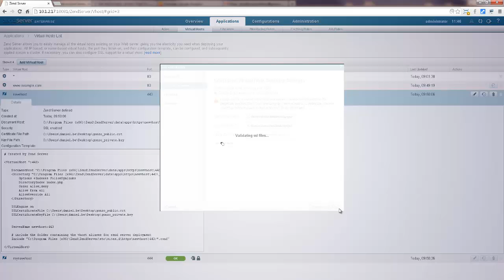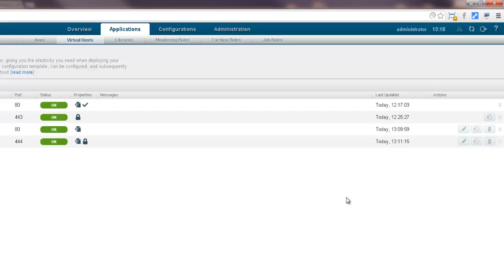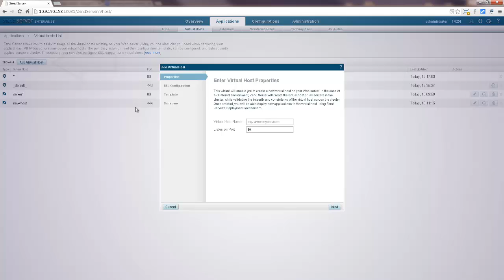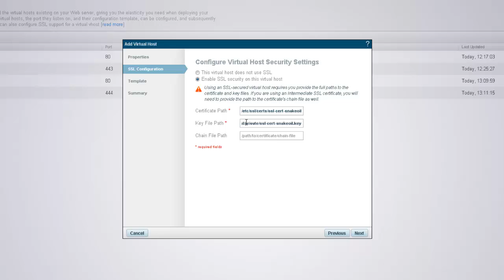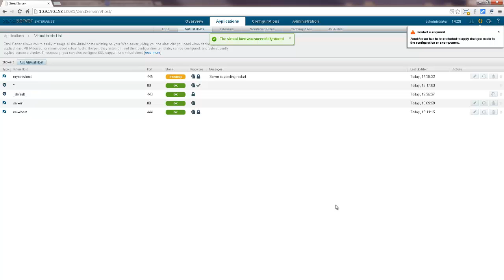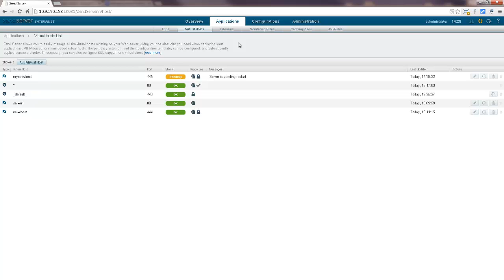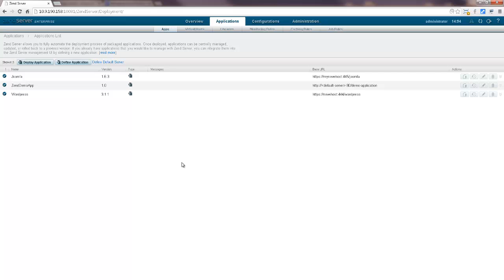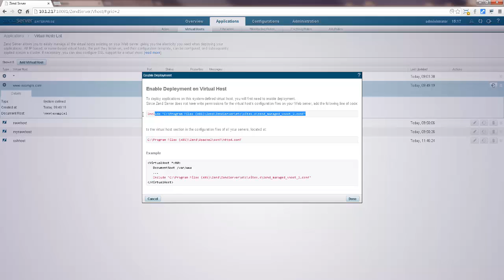Managing Virtual Hosts in Zend Server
Describes virtual host management in Zend Server 6.2: add a new SSL-secured virtual host, deploy a new application on an SSL-secured virtual host, additional virtual host management actions.